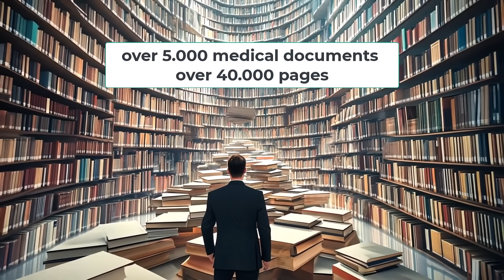Cancer GPT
Cancer Research Project - Cancer GPT